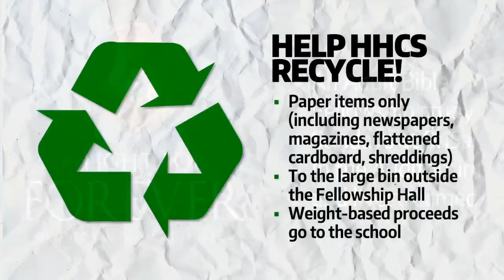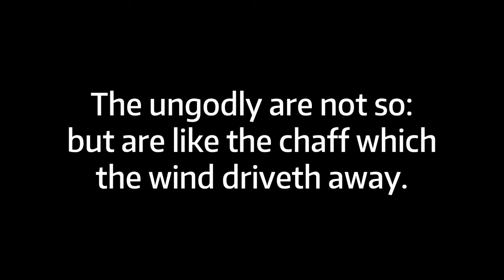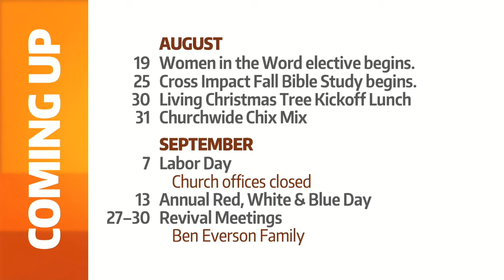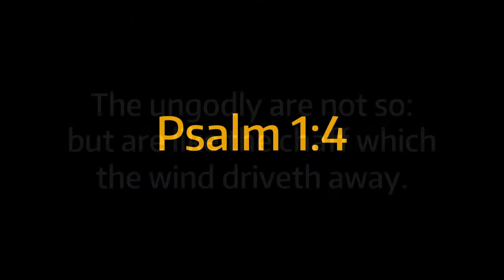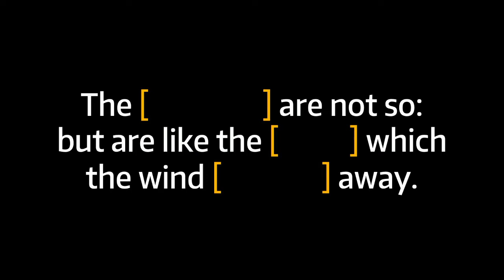August 9, 2020 Sunday AM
Live broadcast from Grace Baptist Church in Muncie, Indiana. 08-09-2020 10:30 AM EDT